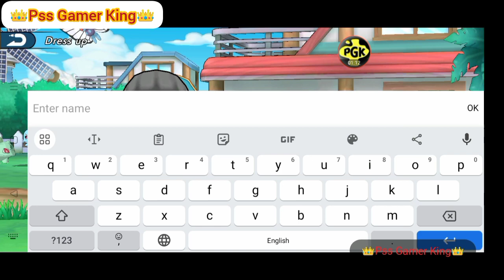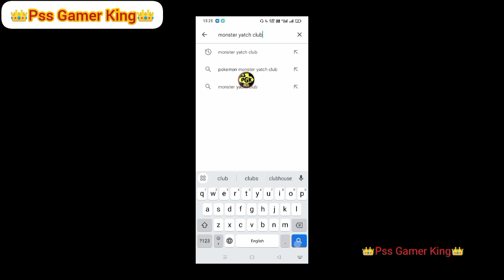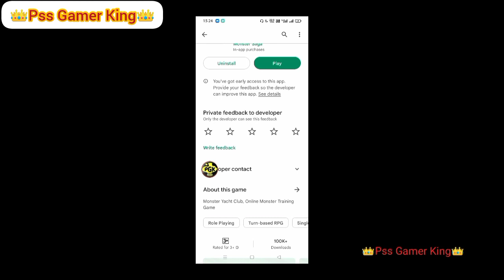🔥New 3D Pokémon Game for Android 👈 | 😎Short Review | monster yacht club gameplay | Pss Gamer King 👑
hello Trainer's in this video we are playing a new Pokemon game who published on playstore with HD graphics and high quality effacts
enjoy the video with your Favourite youtuber
PssGamerKing content partner @ALMIGHTY_SENSEI 👈 checkout for more videos about Monster Yatch club detailed videos

to become your gaming helper

tamil, monster yacht club gameplay part
1, monster yacht club gameplay in
hindi, monster yacht club gameplay 1, monster yacht club gameplay